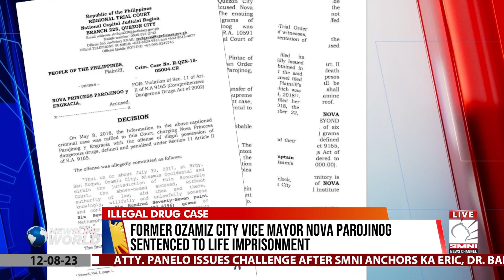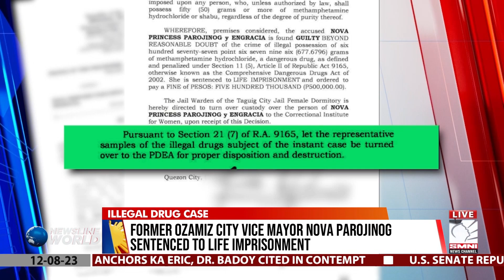Former Ozamiz City Vice Mayor Nova Parojinog sentenced to life imprisonment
The Quezon City Regional Trial Court delivers a guilty verdict to former Ozamiz City Vice Mayor Nova Princess Parojinog for the possession of over 677 grams of shabu in 2017.

via Margot Gonzales